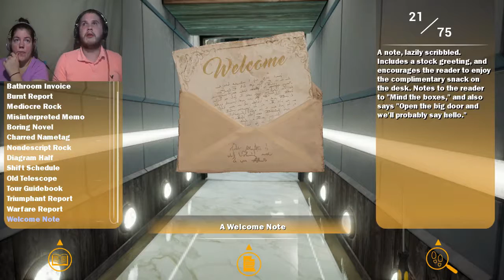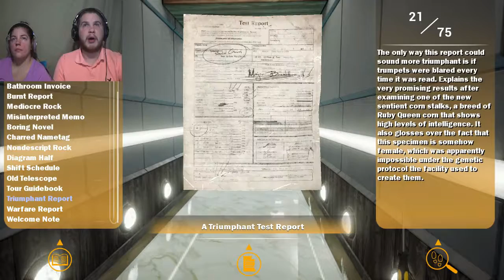Maize #5 | HE SEEMS NICE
I agree with the game he really does seem nice